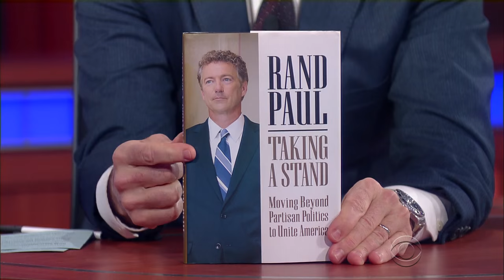Rand Paul Talks About Trump, Libertarians And NOT Pot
Senator Rand Paul took a break from the campaign trail to talk haircuts, Trump and Christie, and pot... nope, he's not talking about that.